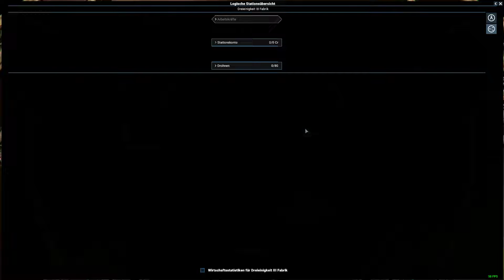Der sehr lange Bau - X4 Foundations #29 BETA 3.0 [German Lets Play]